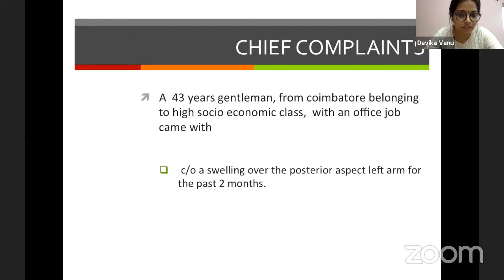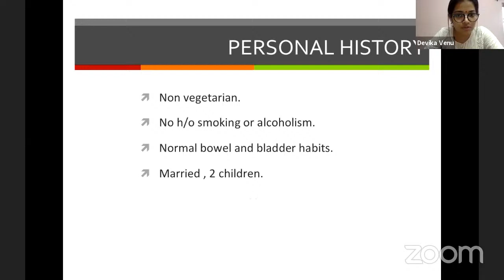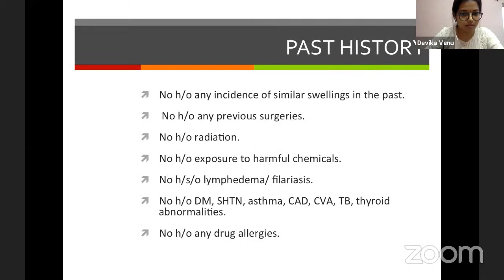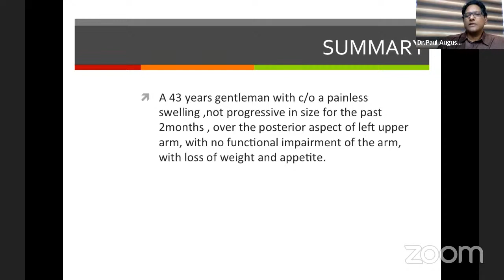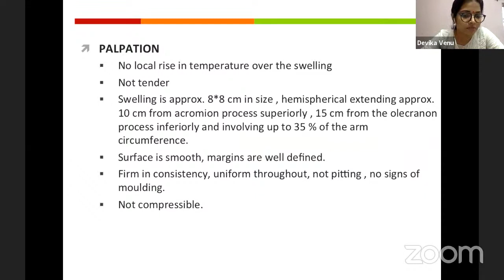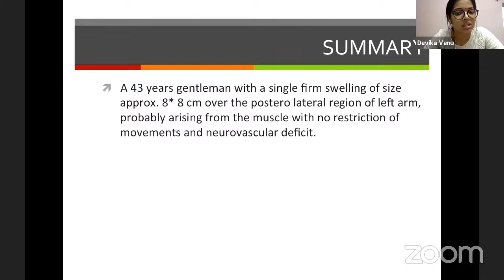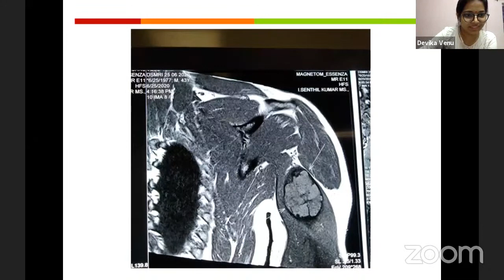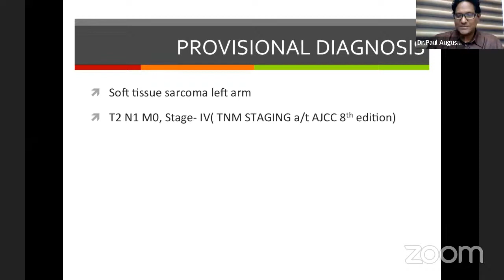Soft Tissue Sarcoma Clinical Case Presentation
Soft Tissue Sarcoma case presentation
by Dr.Devika Venu, 3rd year MS General Surgery, Coimbatore Government Medical College.

Mentor: Prof.Paul Augustine,HOD of Surgical Oncology and Head of Breast and Sarcoma Clinic, Regional Cancer Centre, Thiruvanantapuram.